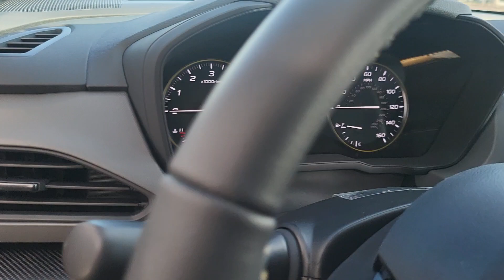VIP Subaru Crosstrek preview for Karen.